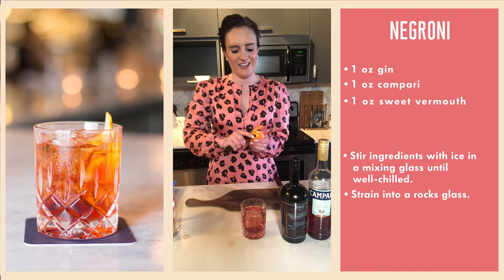NEGRONI COCKTAIL RECIPE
The classic bittersweet three-ingredient cocktail is truly timeless. Equal parts  gin, sweet vermouth, and Campari are finished with a spritz of citrus oil from an orange peel.

NEGRONI

- 1 oz London dry gin
- 1 oz sweet vermouth
- 1 oz Campari
- Garnish: orange peel

- Stir ingredients with ice in a mixing glass until well-chilled.
- Strain into a rocks glass.
- Express orange peel into the glass and run it around the rim. Twist & drop it in.

This video originally aired on my Virtual Happy Hour Series on my Instagram Stories on March 27, 2020.